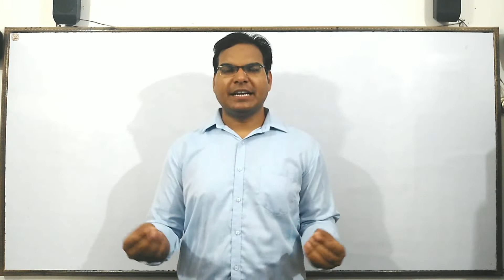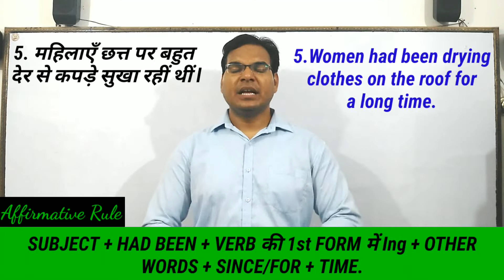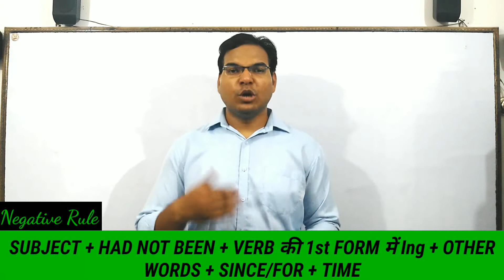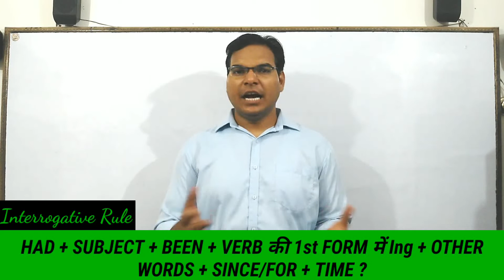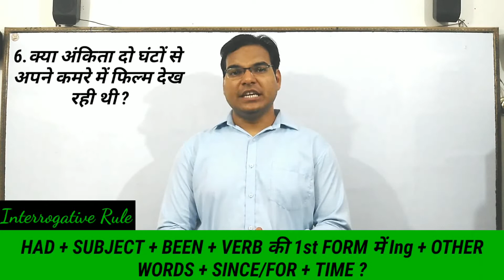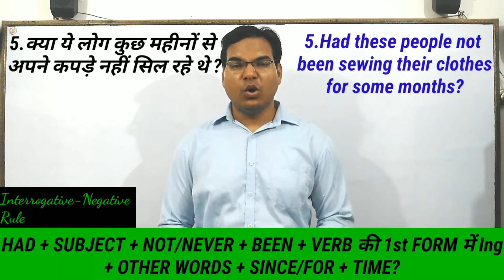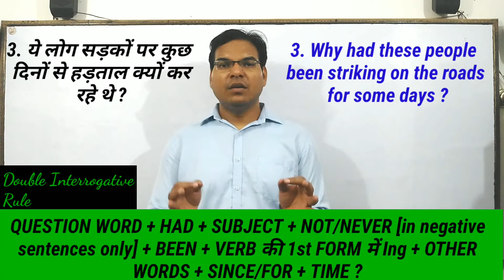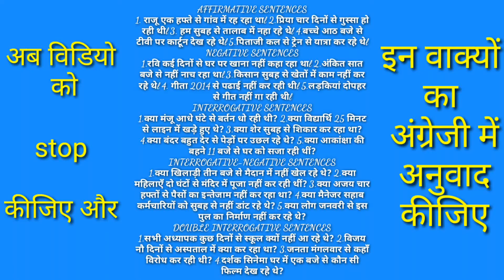LESSON THIRTEEN - PAST PERFECT CONTINUOUS.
IDENTITY, RULES, EXAMPLES & ANSWERS.